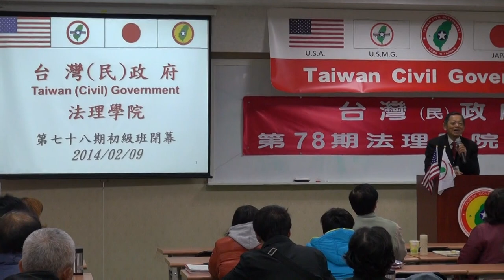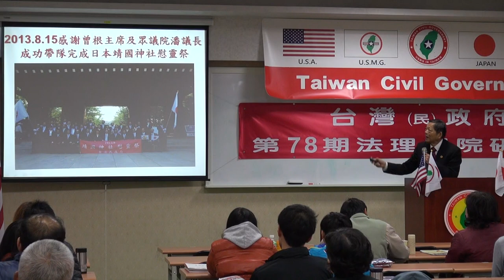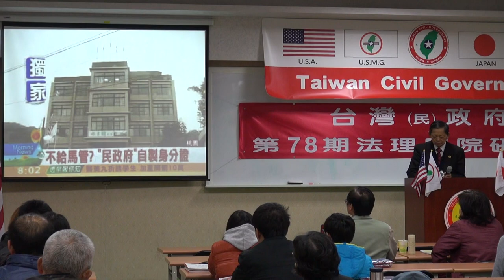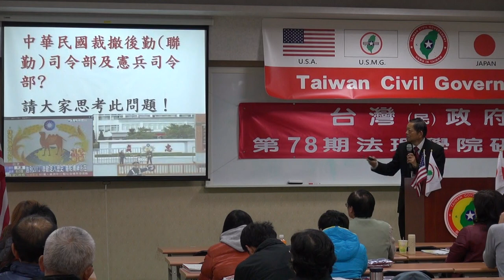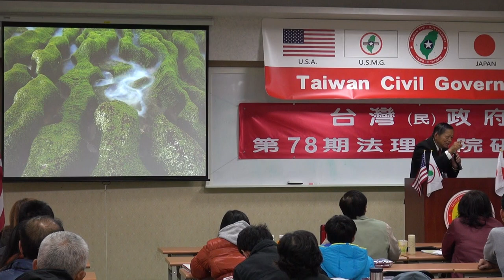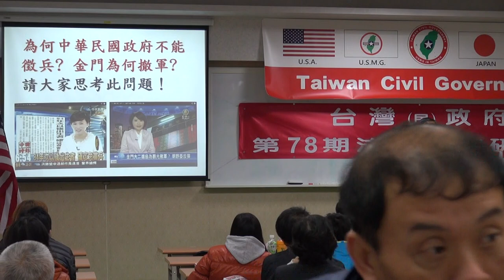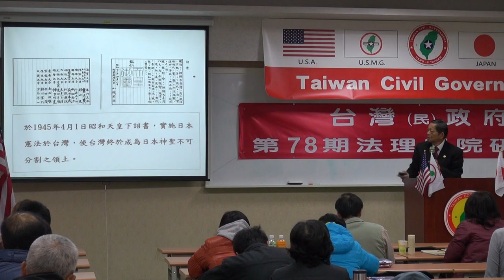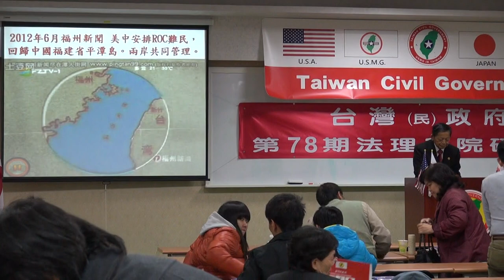140209-14-閉幕詞-張文彥-台灣(民)政府法理學院第78期研習會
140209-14-閉幕詞-張文彥-台灣(民)政府法理學院第78期研習會